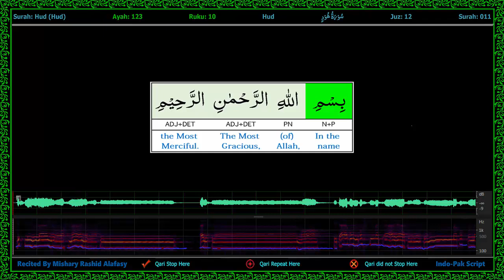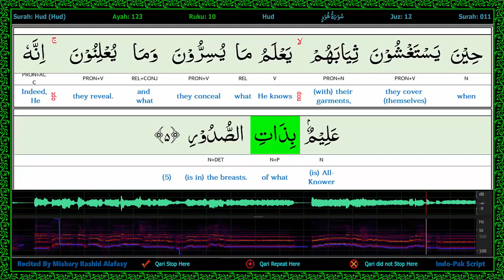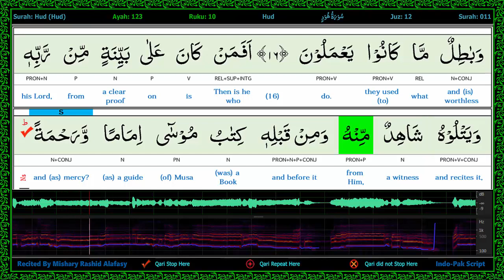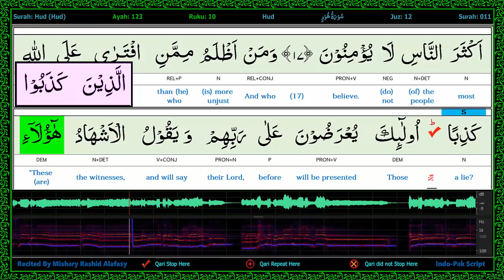Surah 011/1-Hud - سورة هود - Word by Word Highlighted Part of Speech WaveForm Karaoke 2R4L